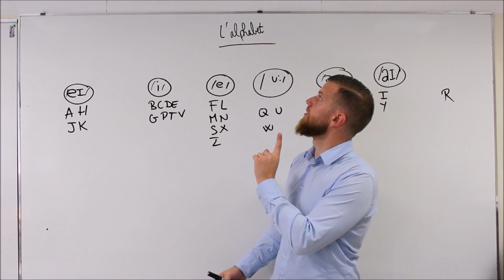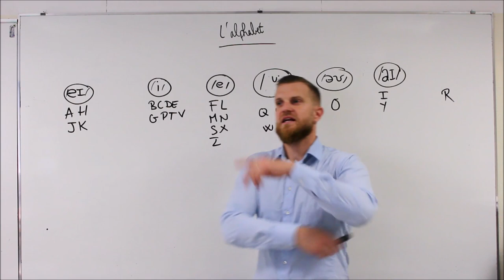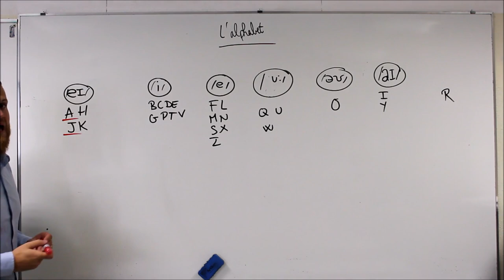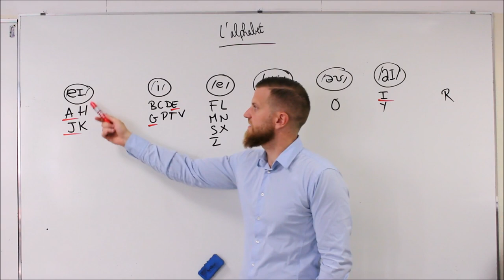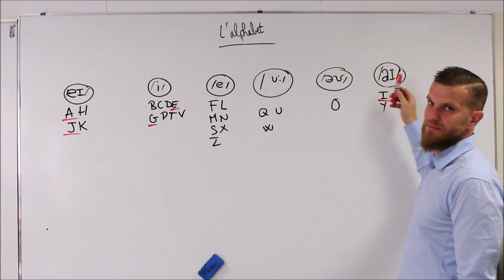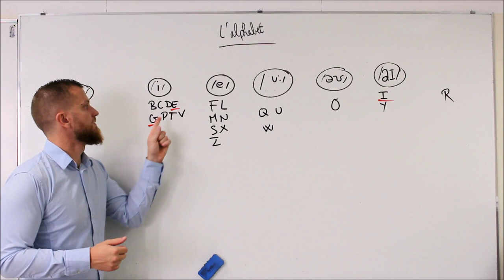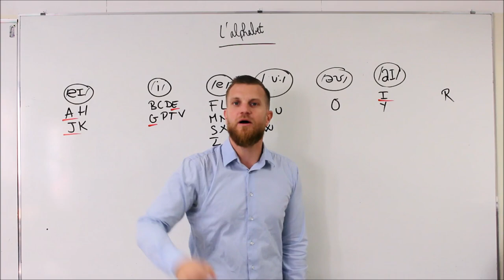L'alphabet anglais pour les débutants.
Reçoit ton guide vidéo complet et gratuit  pour apprendre à parler anglais

A propos de cette vidéo: L'alphabet anglais pour les débutants
- il est important d'apprendre l'alphabet dans le désordre. Pour cela on peut classer les lettres par sons. Il y a 6 phonèmes (sons) qui regroupent les 26 lettres de l'alphabet.
/ei/A H J K
/I/ B C D E G T P V
/e/ F L M N S X Z
/ai/ I Y
/eu/ O
/u:/ Q U
et R

Tutoriel d'anglais
phonétique anglaise
devenir bilingue
anglais facile
comprendre l'anglais
comprendre les anglais
astuces anglais
be-lingue
niveau débutant anglais
cours anglais youtube
belingue
bilingue